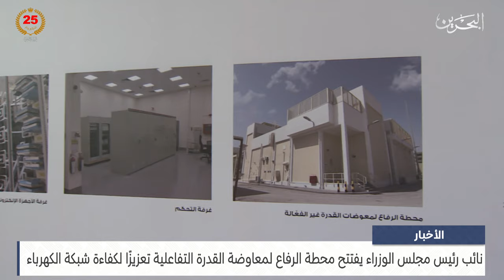البحرين مركز الأخبار : نائب رئيس مجلس الوزراء يفتتح محطة الرفاع لمعاوضة القدرة التفاعلية